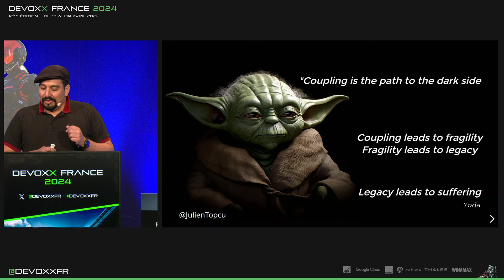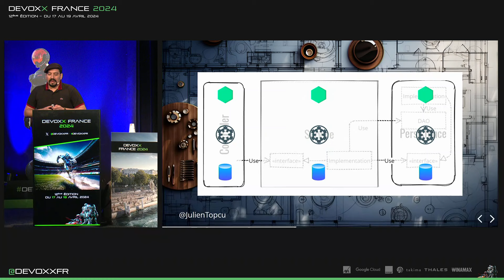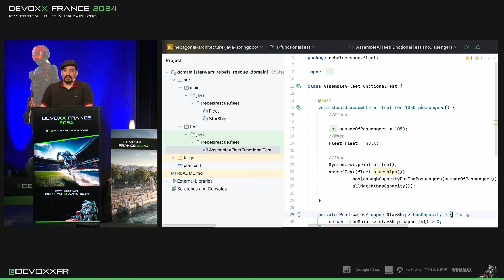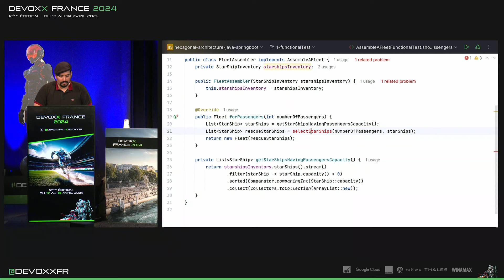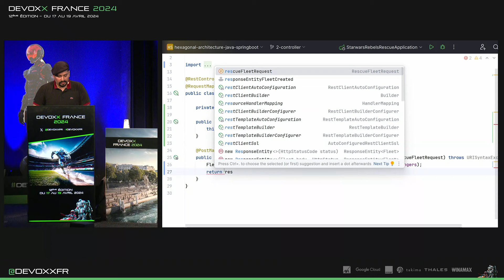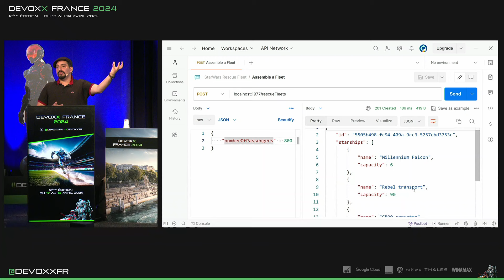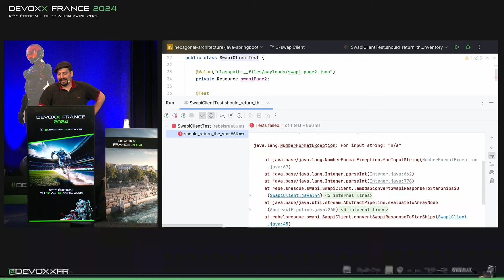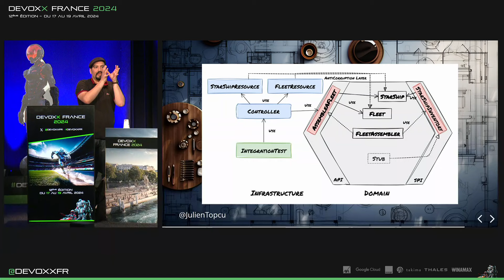L'Architecture Hexagonale par la pratique, le live coding qui rendra vos applications pl...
Présentation par : Julien Topcu

📕 Resumé :
Il arrive toujours un moment où, le logiciel est tellement gros et vieux qu’il devient inmaintenable. Impossible de mettre à jour la stack technique sans tout casser, les nouvelles fonctionnalités deviennent de plus en plus longue à implémenter et la dette technique étant tellement lourde que le refactoring devient exorbitant. Et si on vous disait que tout ça était plus un problème de pratique qu’un problème de vieillesse du logiciel ? Venez découvrir par ce live coding, comment l’Architecture Hexagonale peut tacler la complexité logicielle en vous permettant d’être évolutif et pérenne tout en vous aidant à mieux gérer votre dette technique.

Enregistré en avril 2024 à Paris, Palais des Congrès, Porte Maillot.